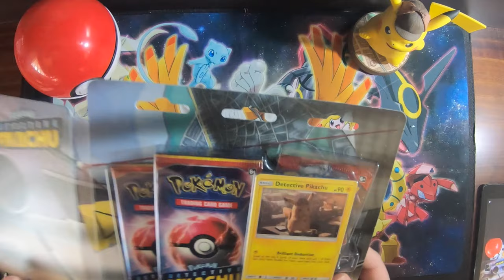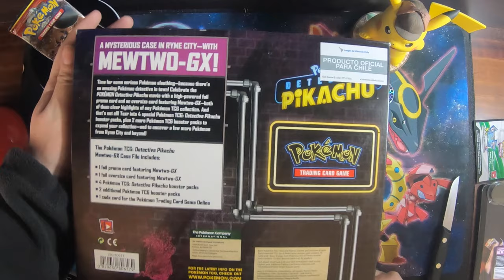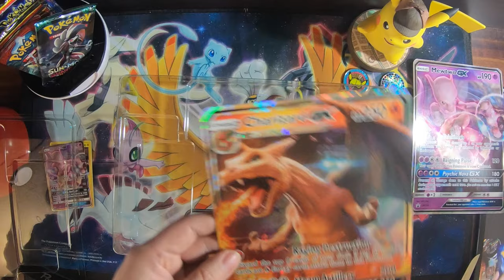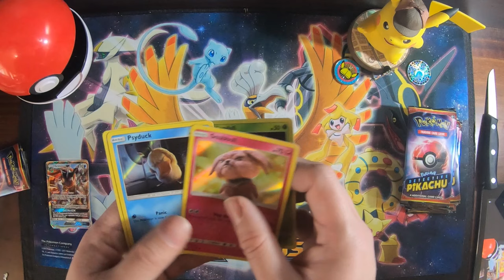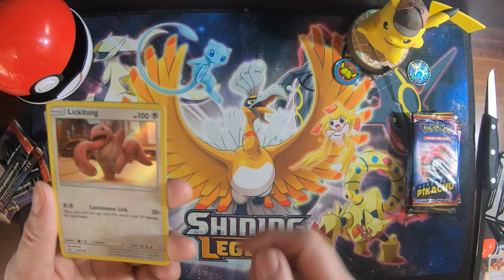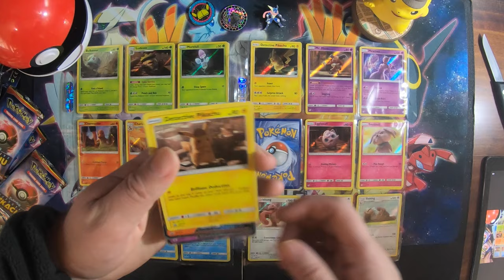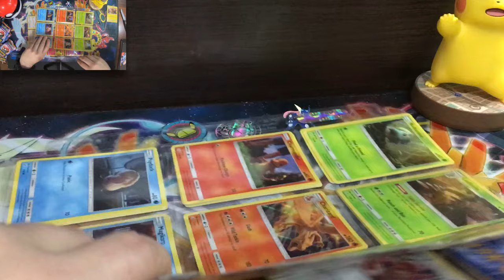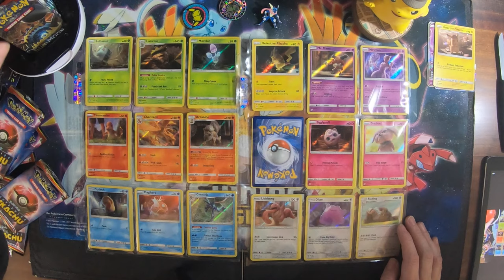¿Colección completa? - Pokemon TCG Detective Pikachu - Unboxing #11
En este unboxing les traemos mas cartas de Pokemon TCG
- Pokémon TCG Det. Pikachu Mewtwo-GX Case File
- Pokémon TCG Det. Pikachu Greninja-GX Case File